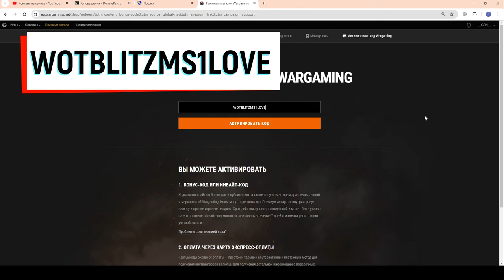💥МС-1 - на ХАЛЯВУ!!!💥БОНУС-КОД с Трансляции ВГ💥УСПЕЙ забрать в WoT Blitz 2024 | WOT-GSN